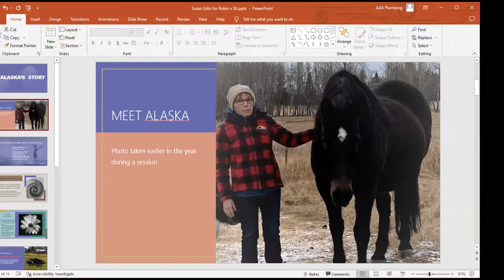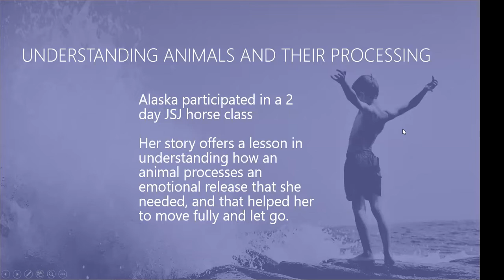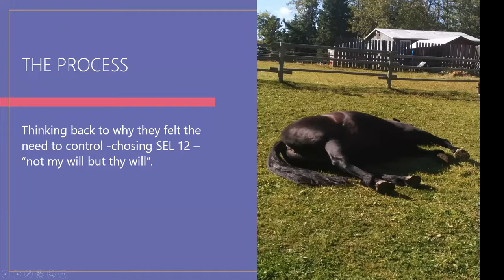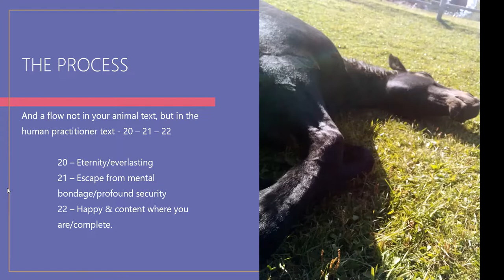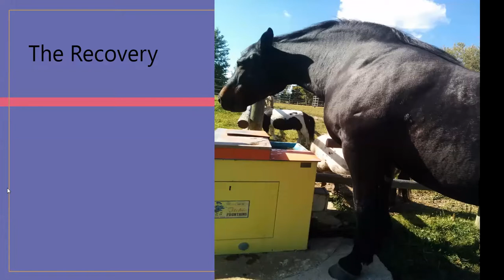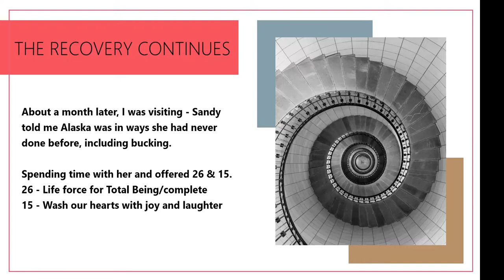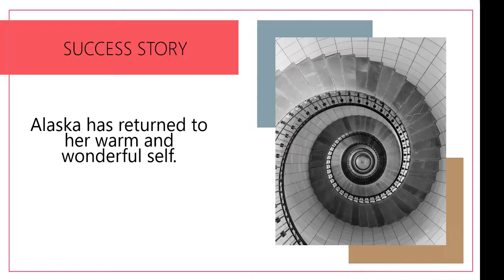Jin Shin Jyutsu for animals with Robin McKay 11/24/22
Energy therapy with horses to help heal and harmonize them